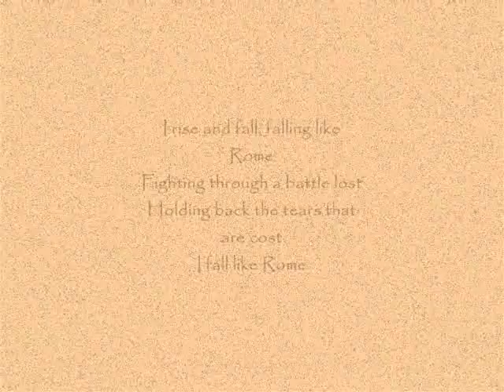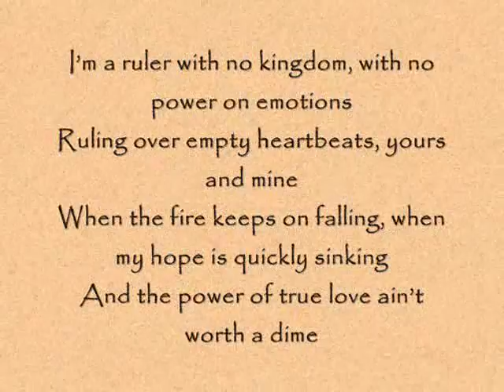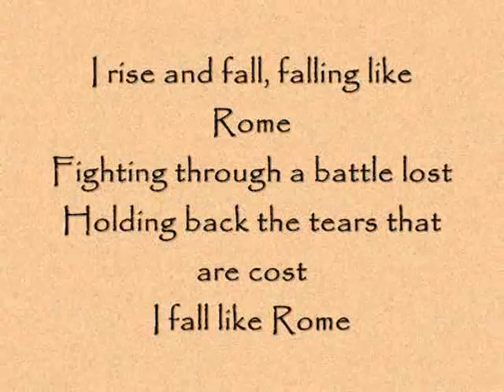Richard Edwards - Fall Like Rome (with lyrics)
Malta Eurovision 2013 Richard Edwards - Fall like Rome